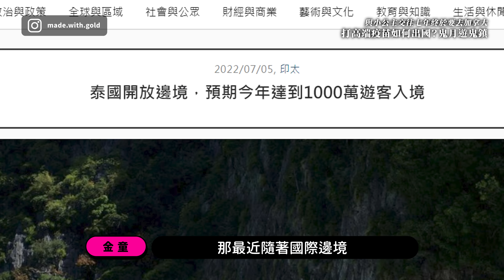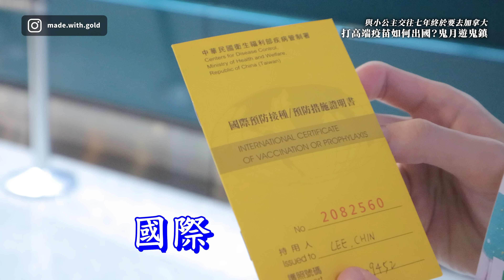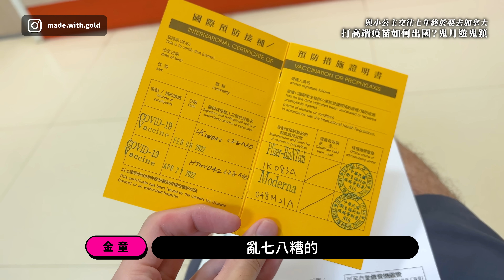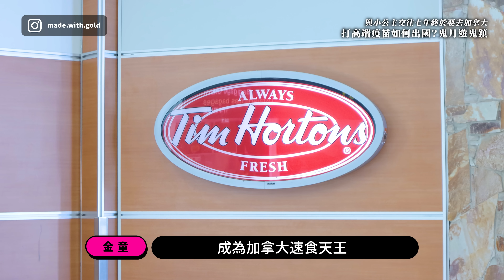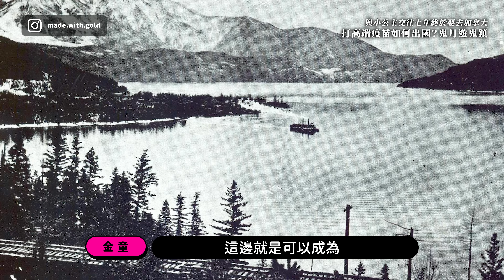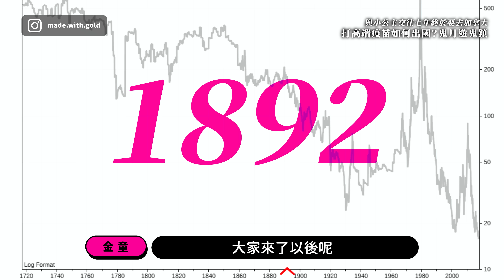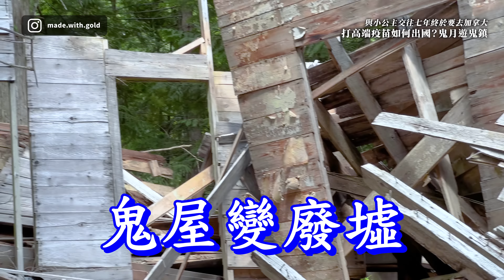【金童Vlog：加拿大第一集】與小公主交往七年終於要去加拿大，打高端疫苗如何出國？鬼月遊鬼鎮(不可怕)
加拿大是這世界上僅次於俄羅斯第二大的國家，
不過如果上網搜尋加拿大的話，
跳出來的關鍵字多半是打工、移民、遊學...等等相關影片，
這讓我不禁懷疑，小公主的故鄉是不好玩嗎？怎麼很少人做旅遊影片？
於是隨著各國邊境紛紛解封之餘，小公主也決定回家探望家人，
這次，我們決定一起回去，除了跟家人相處外，
最主要的是認識她的生長背景，而旅行的開端，我們從公主媽的居住地
新丹佛開始。

►影片章節：
00:00​ 以眼淚向家人道別
01:29​ 疫苗黃皮書白拿了
02:13 想去的國家不承認高端疫苗怎麼辦？
02:53 終於上飛機了
03:18 加拿大國民速食可不是麥當郎哦
04:05 這就是我要的露營拖車
04:57 歡迎來到新丹佛
06:30 鬼月就是要逛鬼鎮
07:16 本集帥哥是博物館導覽員
07:48 地下室真的有鬼嗎？
09:27 所以有沒有旅遊節目缺主持人的？